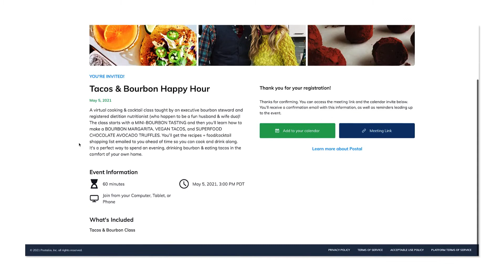Postal Events Demo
A walk-through of how you use Postal Events to host unforgettable virtual experiences.